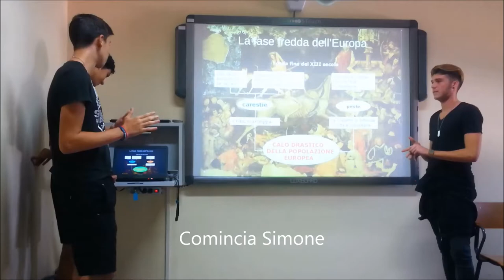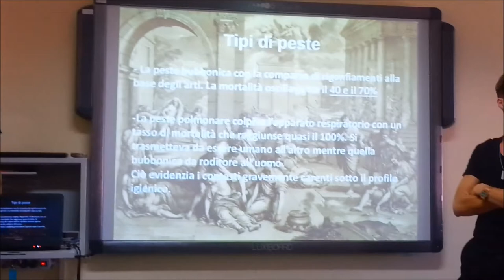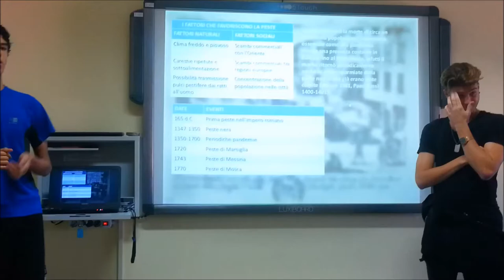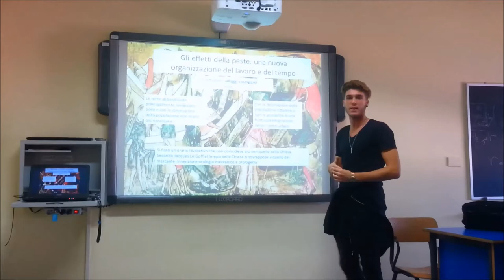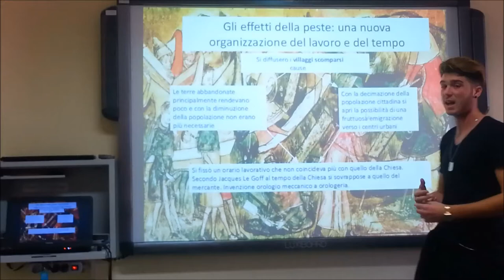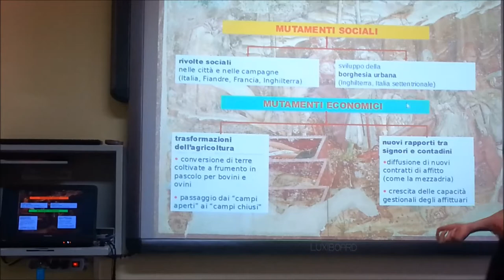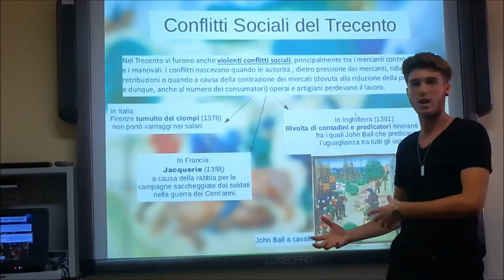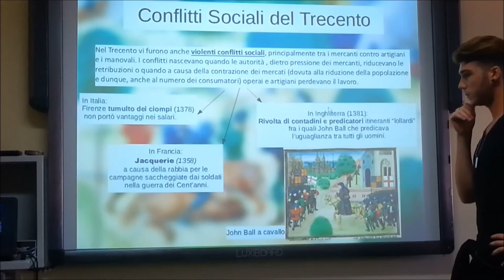Lezioni di Storia - 3D: La Peste e la crisi del trecento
lezione realizzata dagli studenti della III D.
Consegne:
- ricercare il materiale dal web e integrarlo con le informazioni del manuale
- preparare una presentazione
- preparare una lezione per spiegare al resto della classe l'argomento assegnato
Gruppo composta da Andrea Diana, Andrea Orrù e Simone Zedda
Classe: IIID
Docente: Gianfranco Marini
Liceo scientifico "G. Brotzu" - Quartu Sant'Elena
A.S. 2016/17